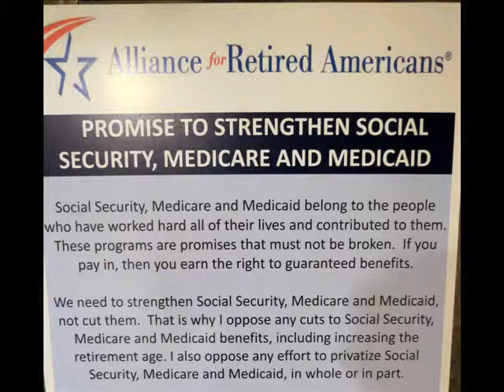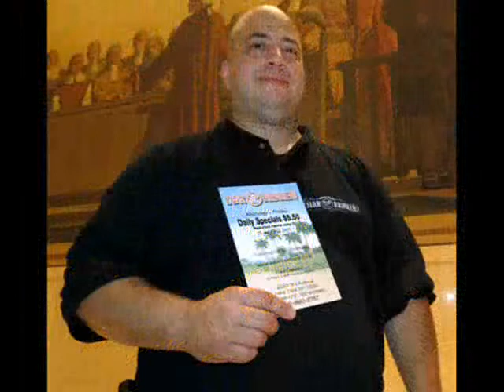The Sacred Oath 77 YEARS OF SOCIAL SECURITY with James Roosevelt Jr. SLIDESHOW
This year Social Security is celebrating its 77th. birthday. Across the country, retirees, disabled workers and surviving family members are celebrating the program that they can rely on for modest benefits when they need them most. On hand for the ocassion was Mr. James Roosevelt Jr. President & CEO of Tufts Health Plan & grandson of President Franklin D. Roosevelt along with Local 237 Director Nancy B. True, Suleika C. Drinane Presiden/CEO of Institute for Puerto Rican and Hispanic Elderly, Dennis Tracey President of NYS Alliance for Retired Americans, Aurelia Greene Deputy Bronx Borough President, Jesus Laviera Poet & Playwright etc. /Make no mistake youth passes by quickly and sooner or later, you age and then Social Security becomes important so don't wait until then, fight for it now ! VOTE AGAINTS PRIVATE SOCIAL SECURITY, VOTE AGAINTS CUTS TO SOCIAL SECURITY, VOTE FOR WHAT IS RIGHT AND JUST. we all know or knew family members/friends/teachers/neighbors or just average Americans that depend on Social Security to survive, I mean after all you pay FICA everytime you receive your paycheck, do you not ! Track titled "I have A Dream" by ABBA arr. guitar Desmond Ivey from CD Music Passion Vol. 2
Affair catered by SABOR BORINQUENO...2253 3rd Avenue